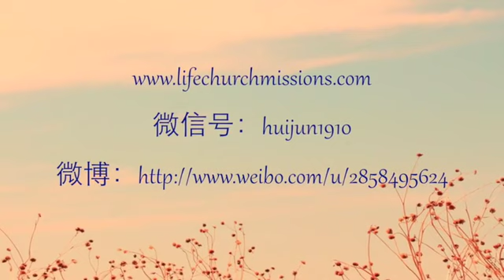20160116 征服罪瘾